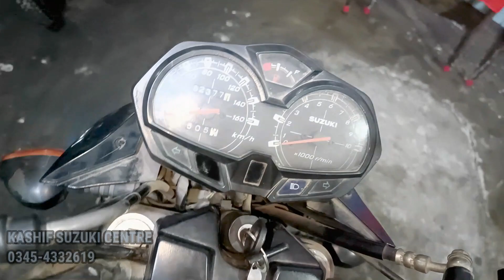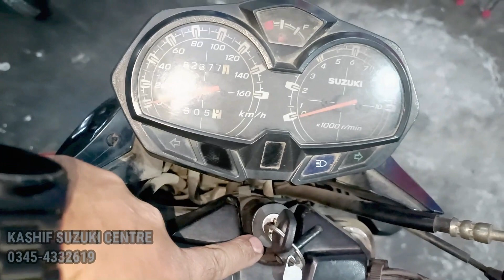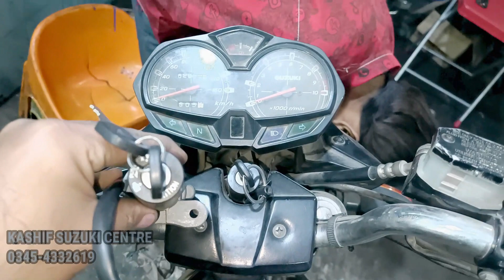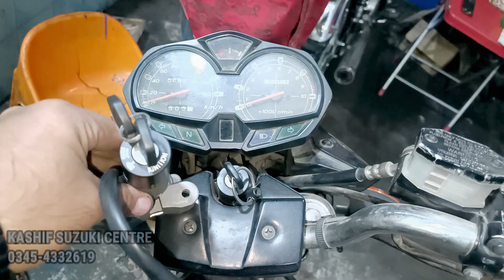SUZUKI GR 150 IF THE CURRENT IS NOT COMING THEN THIS VIDEO IS FOR YOU